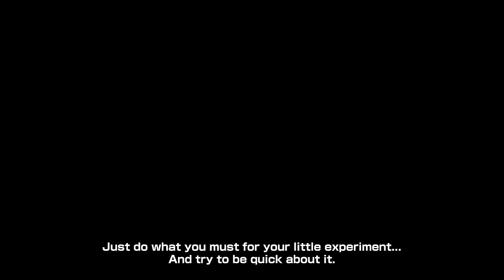DRAGON BALL Xenoverse 2 - FUTURE SAGA Chapter 1 Teaser Trailer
Fu is finally on the move... Is it within your power to stop an unprecedented change in history as new forces stand in your way?
The FUTURE SAGA is coming soon to DRAGON BALL Xenoverse 2 and will include four parts.